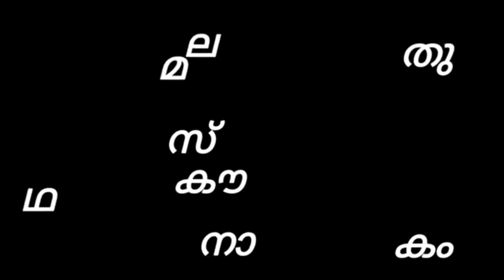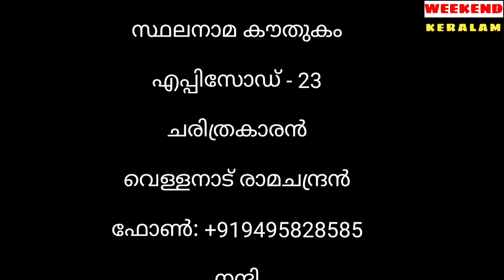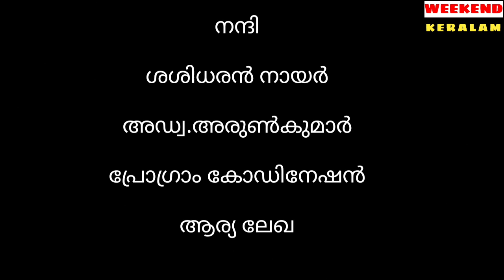സ്ഥലനാമകൗതുകം-വാളിക്കോട്- stalanama kowthukam- vaalikkodu-vellanadu ramachandran -toponymy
നെടുമങ്ങാട് താലൂക്കിൽ കിള്ളിയാറിൻ്റെ തീരത്തായി സ്ഥിതി ചെയ്യുന്ന സ്ഥലമാണ് വാളിക്കോട്. വ്യാളി എന്ന വാക്കിൽ നിന്നാണോ ഈ സ്ഥലനാമത്തിൻ്റെ ഉദ്ഭവം ?കൂടുതൽ വിശേഷങ്ങൾ ചരിത്രകാരനായ വെള്ളനാട് രാമചന്ദ്രൻ വീക്കെൻഡ് കേരളത്തിലൂടെ പങ്കുവയ്ക്കുന്നു.. O8_ 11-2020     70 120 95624